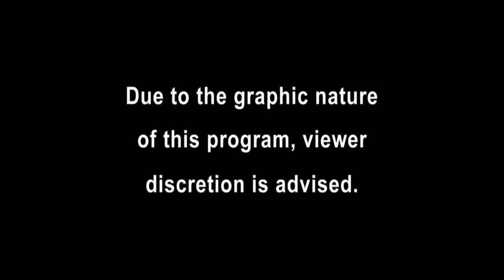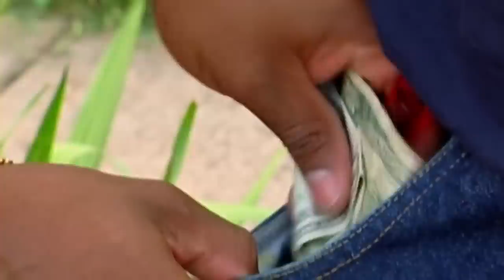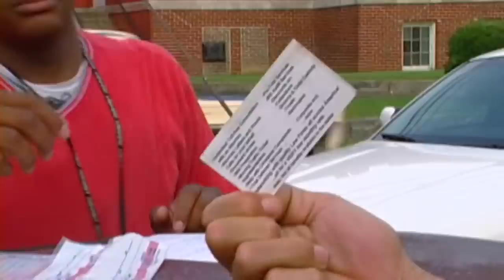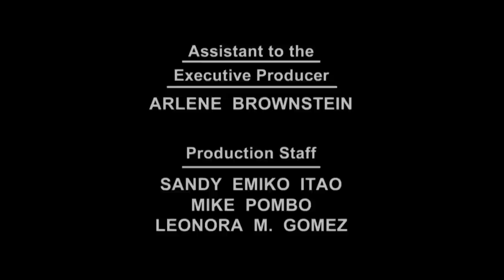[New] COPS 2023 🎬🎬🎬 COPS New Full Season 🎬🎬🎬 COPS TV